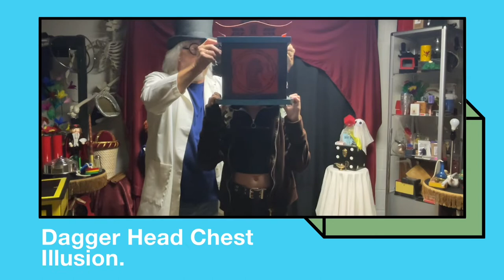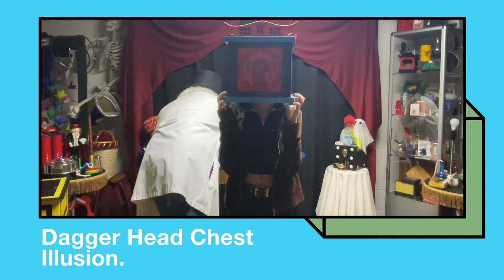Dagger Head Chest Illusion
The square box is placed over the assistance head. Daggers are placed through the box. The front panel of the box is open to reveal that the daggers are really in the box and the head has vanished. The panel is returned and the daggers removed. The box is removed and the assistants head is back.